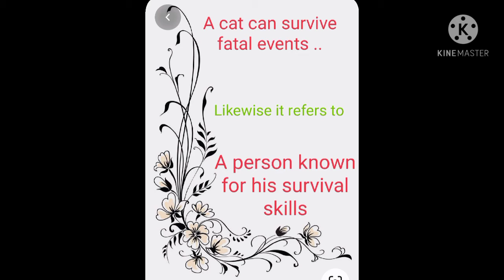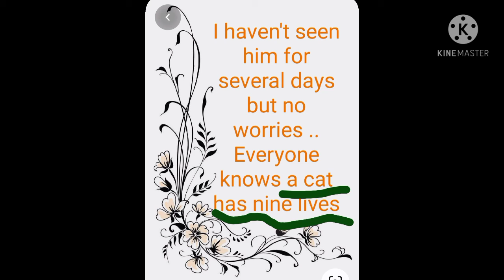A proverb a day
Meaning of a proverb and it's explanation in Tamil